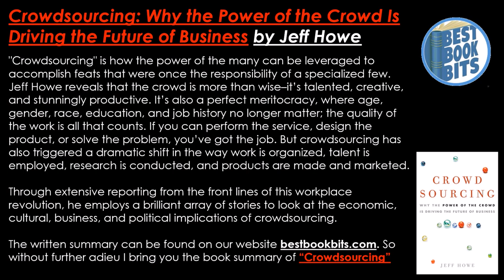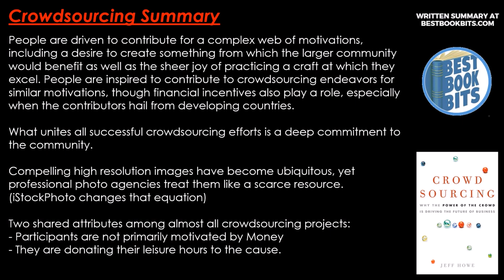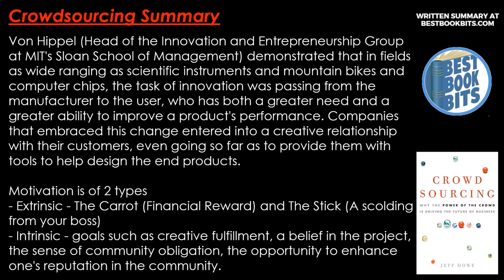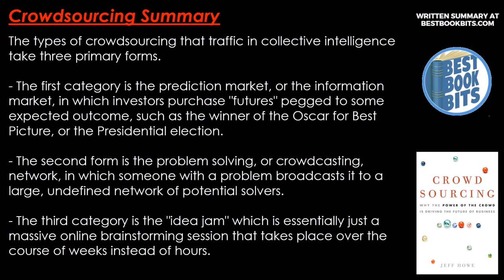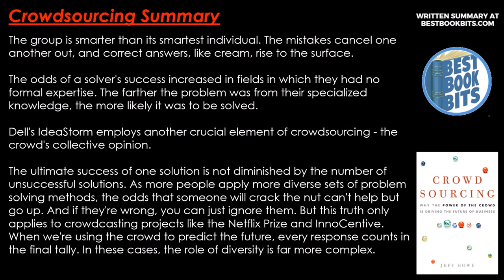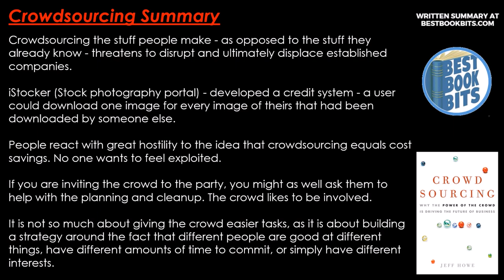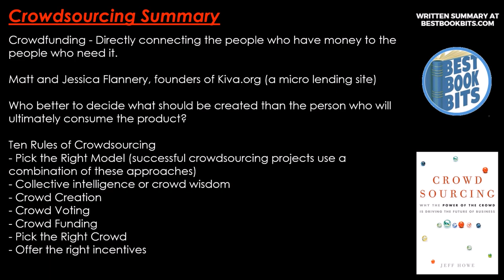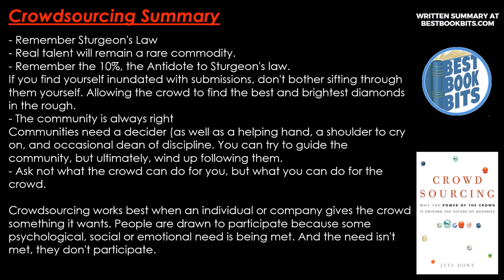Crowdsourcing | Jeff Howe | Book Summary